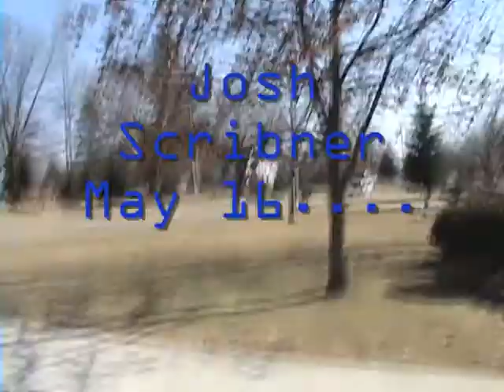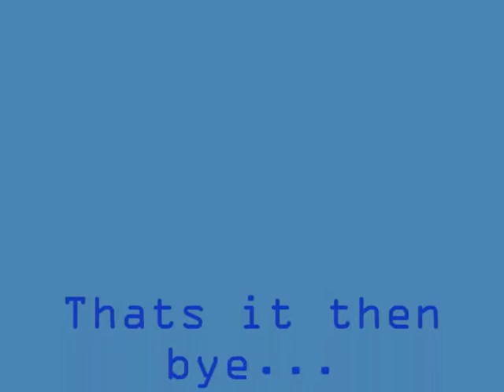Josh Scribner March 16...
Josh scribner march 16 skateboarding tre flip back 180 pop shove it and other grinding stuff.